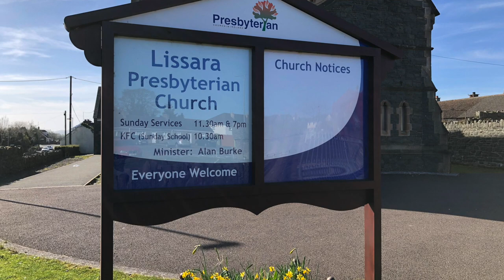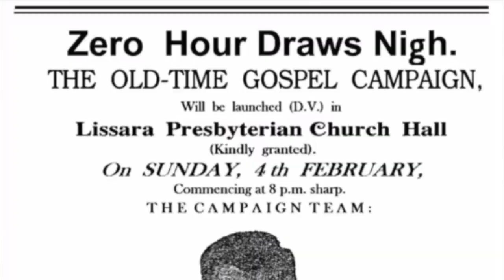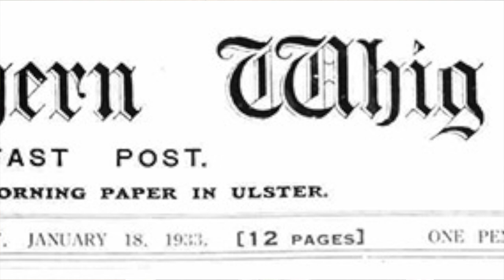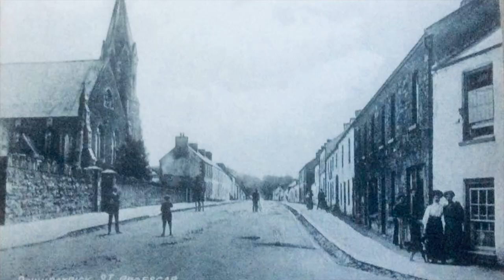FPC70#3 The Gospel Mission of 1951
Third in the series of short videos on the formation of the Free Presbyterian Church of Ulster